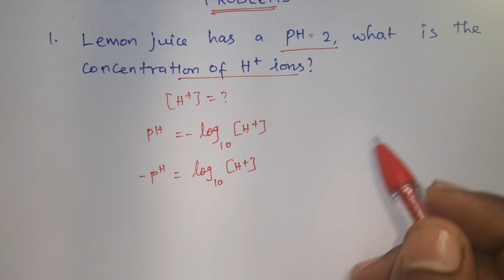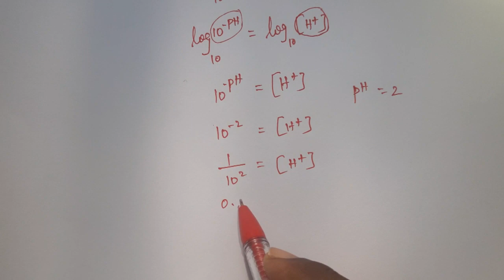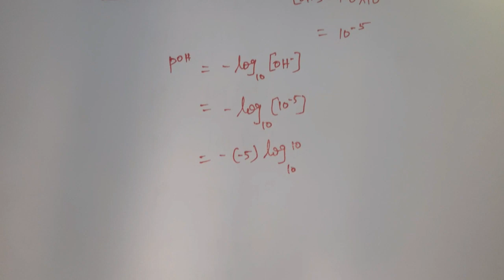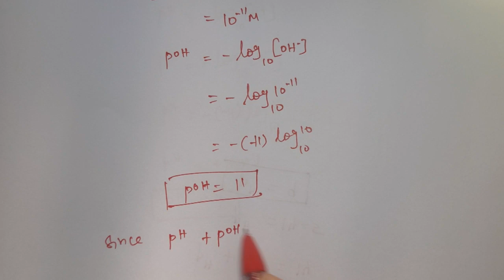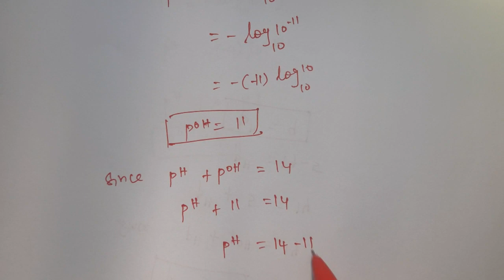10/SSLC-SCIENCE|UNIT-10|TYPES OF CHEMICAL REACTIONS| Solutions for exercise problems..